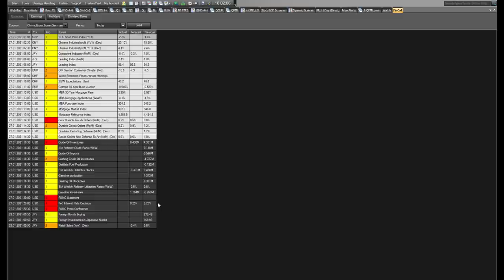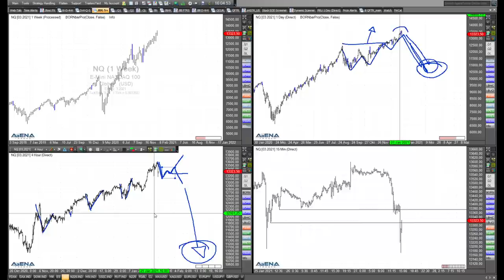Rüdiger Born: Märkte fallen - Tradingchance Long?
Die Indizes fallen gerade. Ist das die Chance für Trader auf steigende Kurse zu setzen? Das schaue ich mir anhand des Nasdaq-Chart etwas genauer an.